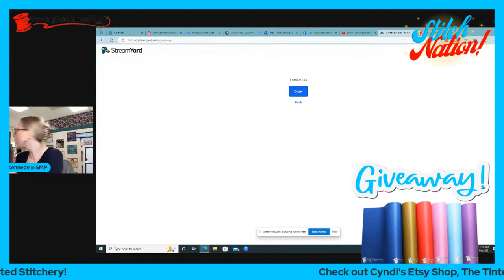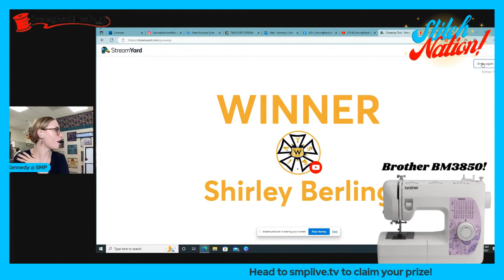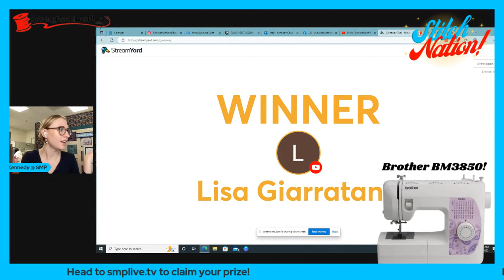Stitch Nation Episode 1! Learn How to Make Tutus with Cyndi Moncada!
Join SMP and Special Guest Cyndi Moncada for a full hour of learning how to make Tutus! Learn more about Cyndi, ask questions, and learn some new techniques along the way! See you there!